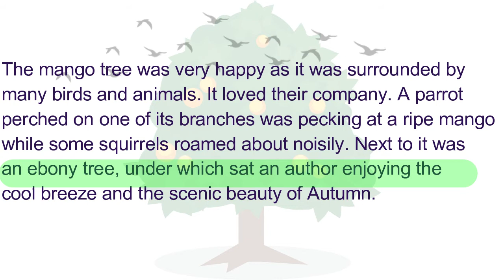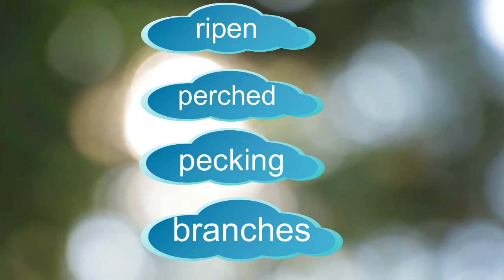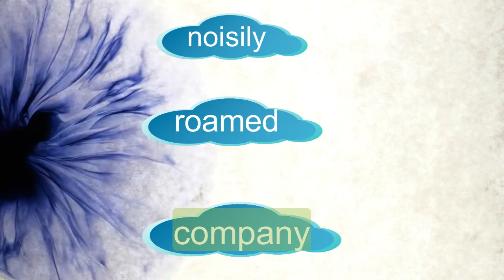Peculiarities of Pronunciation- one fine morning